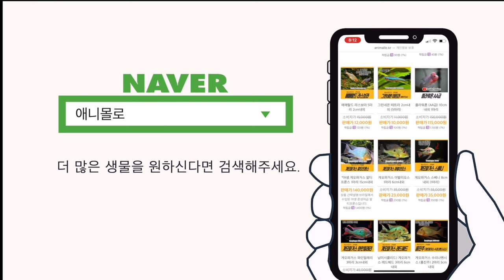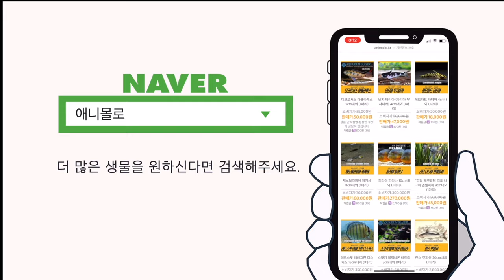니그로 시클리드, 절대 키우지 마세요! 관상어에서 퇴출되어야 하는 물고기! [물생활백과사전 ]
니그로라고 불리고 판매되는 시클리드 물고기가 있습니다.

이 물고기는 이름도 이름이지만,
성격이 정말 타협없는데요, 초보나 매니아나 사실 관상어로 키우면 안되는 물고기입니다.

사육정보 한 번 알아보죠.

00:00 니그로 사육정보
00:16 번식의 기쁨을 주는 물고기
00:20 니그로라 불리는 이유
00:41 미국에서 총맞을뻔한 디케이
01:07 외국에서는 죄수 물고기로 불린다
01:18 암,수구분 쉽고 번식 쉬움
01:24 니그로의 화이트버전
01:46 니그로 키우면 안되는 이유
02:24 나름 예쁜 외모
02:41 구피와 절대 합사불가
02:55 니그로의 고향
03:08 니그로가 사는 자연환경
03:16 최대크기, 수온, pH
03:44 팔지말고, 사지말자
04:06 미니패럿은 니그로 숏바디다
04:31 초보들 절대 사지마세요
04:55 열대어는 애니몰로 쇼핑몰